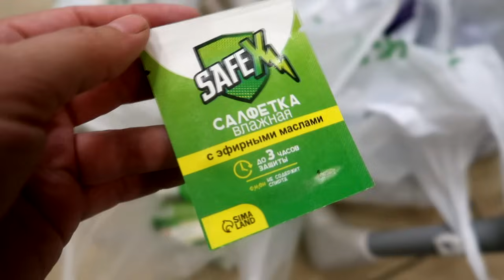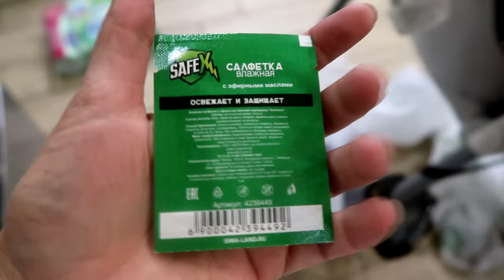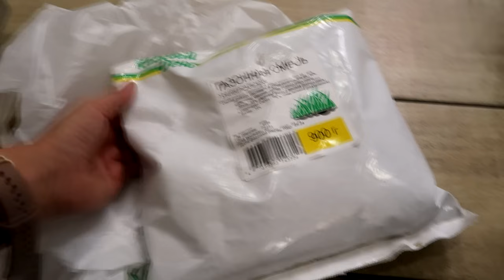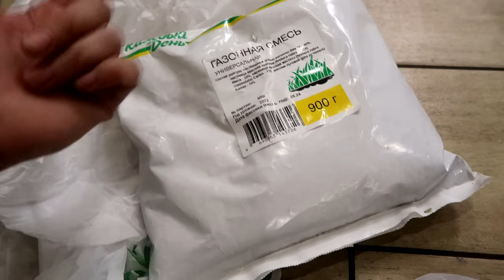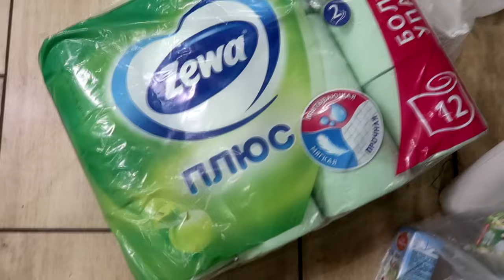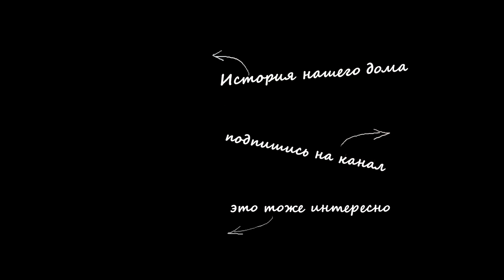vlog 🌱ПРОДОЛЖАЕМ КОПАТЬ / НЕЛЬЗЯ ЕСТЬ ПО НОЧАМ / ЗАКАЗ С ДЖУМ / ПОКУПКИ С АШАНА / СОБРАЛИ ПАЗЛ